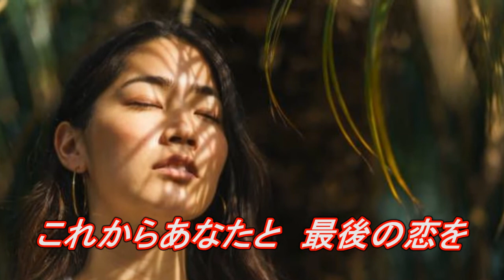もう離さない 原曲 寺本圭佑 Cover ステッキ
小田純平氏の3番目の弟子として活躍している
寺本圭佑氏の2021年6月30日発売の「望郷本線」の
C/W「もう離さない」を拙い私の歌唱ですが歌ってみました。